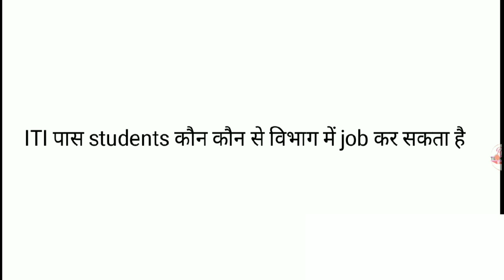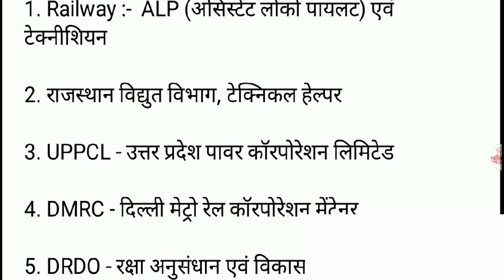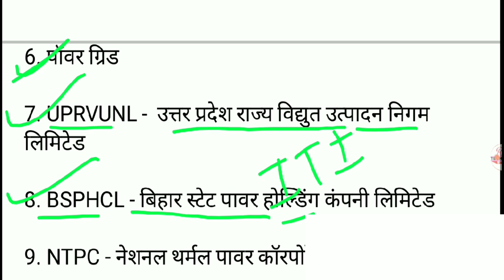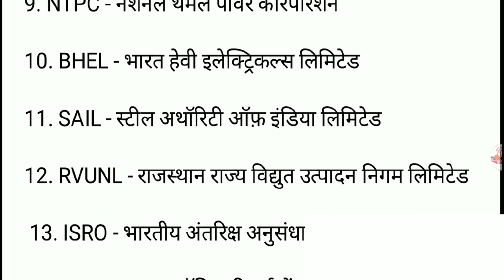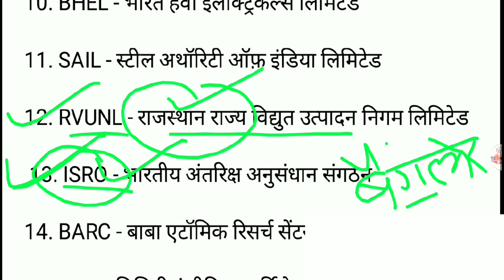ITI Recruitment Government Sector | iti jobs on 20+ department | iti bharti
ITI पास छात्र 20 से अधिक विभाग में जॉब पा सकते हैं। | ITI jobs department | ITI Government jobs